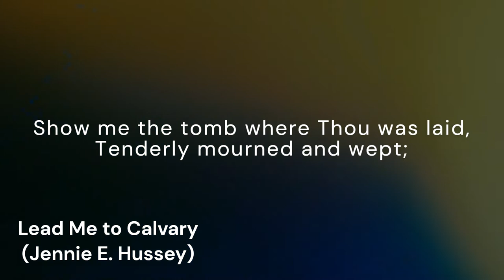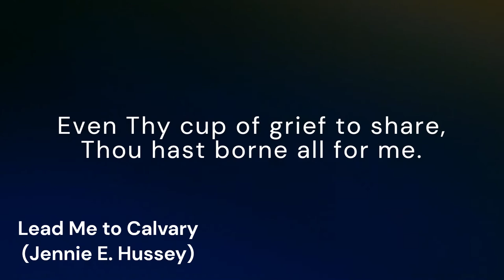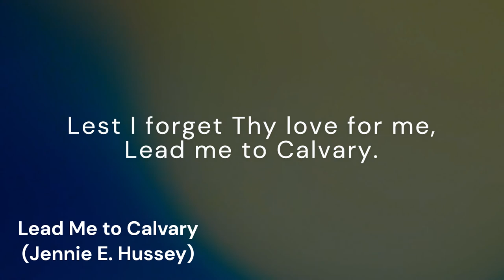Lead Me to Calvary (DUNCANNON)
*Tune:* DUNCANNON
*Author:* Jennie E. Hussey
*Composer:* William J. Kirkpatrick

*Lyrics:*
King of my life, I crown Thee now;
Thine shall the glory be;
Lest I forget Thy thorn-crowned brow,
Lead me to Calvary.

[Refrain:] Lest I forget Gethsemane,
Lest I forget Thine agony;
Lest I forget Thy love for me,

Show me the tomb where Thou wast laid,
Tenderly mourned and wept;
Angels in robes of light arrayed
Guarded Thee whilst Thou slept.

[Refrain]

May I be willing, Lord, to bear
Daily my cross for Thee;
Even Thy cup of grief to share,
Thou hast borne all for me.

[Refrain]